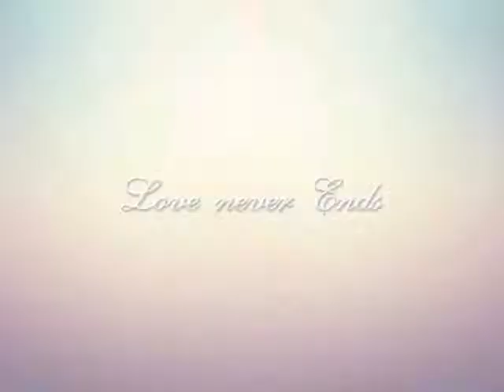가수/유진표 🎶천년지기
허리우드 낭만추억의쇼&사이다텍